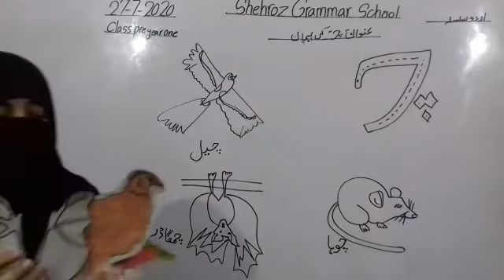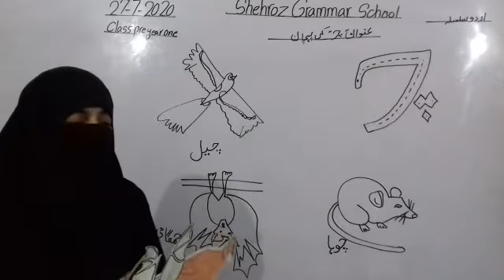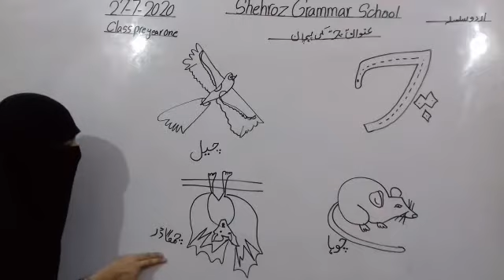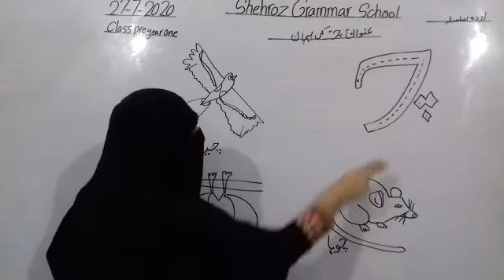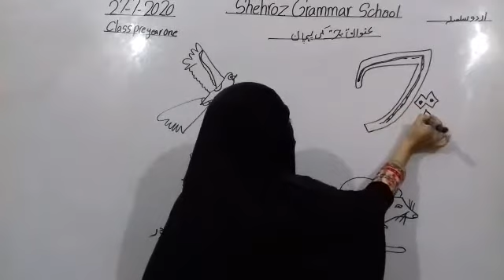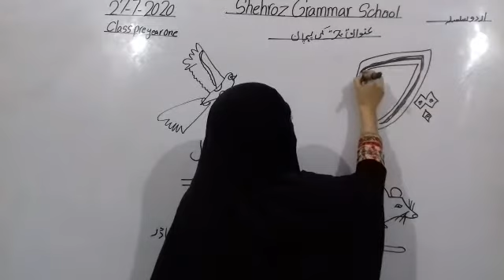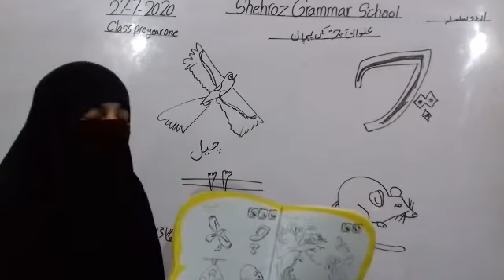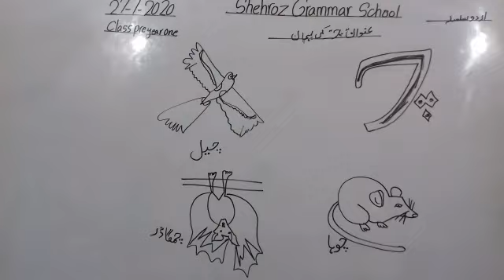Urdu lesson, ch ki pehchan, page no 19